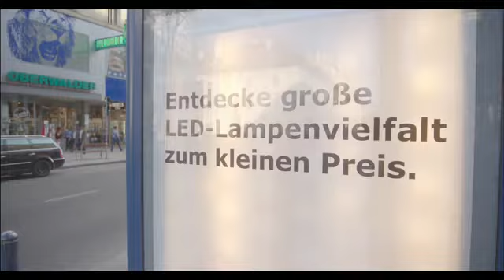IKEA подменила лампы в ситилайтах